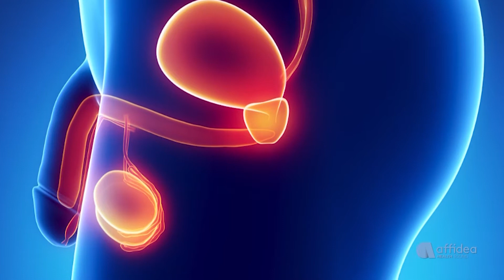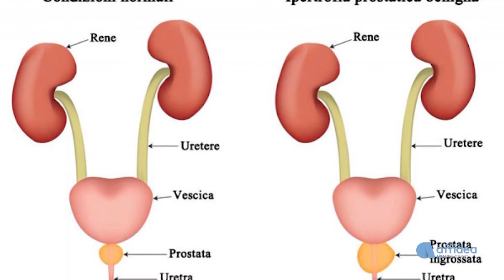Affidea Health Sound - Urologia - Dottor ALIJANI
Il Dottor Pouria Alijani, responsabile urologia presso Affidea Medicenter, in collegamento negli studi NSL RadioTv per approfondire il tema della prevenzione urologica.